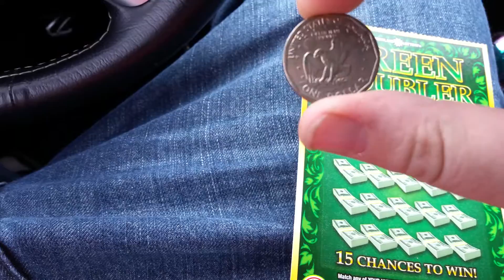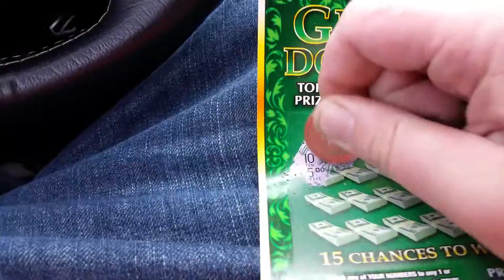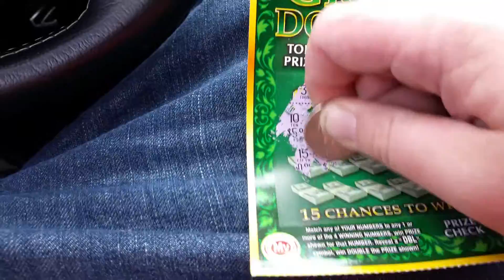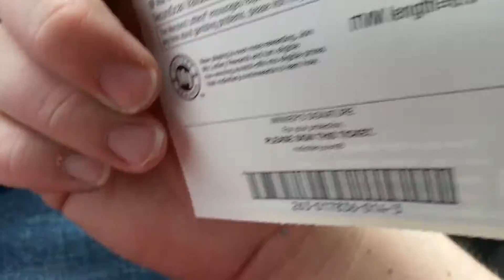Weekly Scratcher - Green Doubler - 5 Dollar Ticket - Maryland Lottery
So this is week 2 of my weekly scratcher series. Let me know what you guys and gals think!

THUMBS-UP
FAVORITE